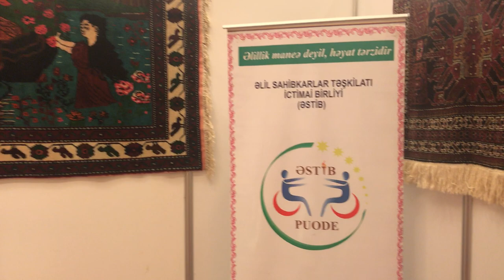KT - Istanbulda sərgi MVQSYİB-nin sədri R.Abbasın və ƏSTİB-nin sədri M.Məmmədvəliyevin açıqlaması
"Karabakh Today" International Analytical Information Gatewy